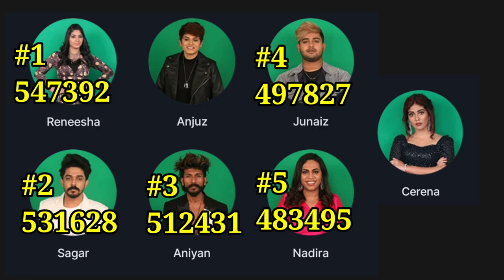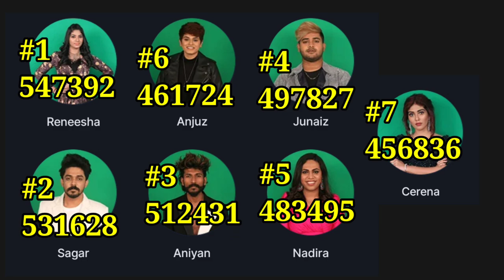🔴LIVE: Voting Result Today 7.30 PM | Asianet Hotstar BiggBoss Malayalam Season 5 Latest Vote Result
bigg boss malayalam season 5 full episode today live, bigg boss malayalam season 5 uncut scene,
bigg boss malayalam season 5 ultimate,
bigg boss malayalam season 5 wild card entry hanan,